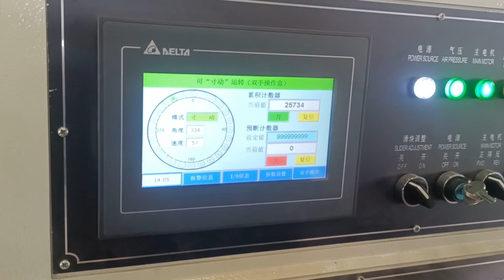Bescomt Junction Box production line debugging